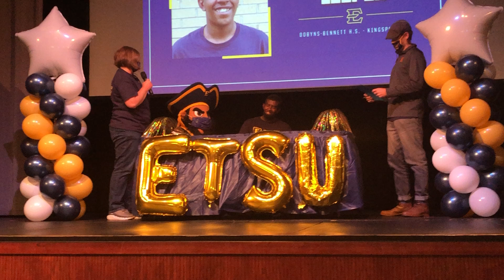Terrell Leeper signs with East Tennessee State University's Access program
Terrell Leeper becomes the first student from Dobyns-Bennett High School to sign with East Tennessee State University's Access program.